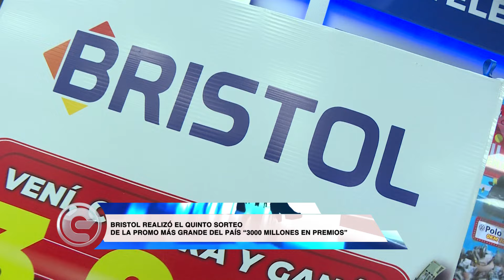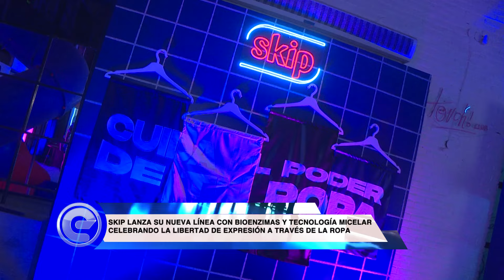Empresariales: 4 de octubre de 2024